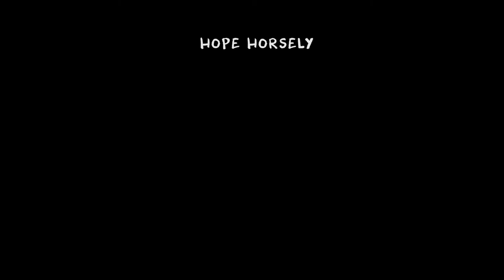The Breakfast Club Trailer - LS12 Theatre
Six high school students meet in Saturday detention and discover how they have a lot more in common than they thought...

LS12 Youth Theatre have adapted John Hughes 1985 film, The Breakfast Club, for the stage and will be performing the show in late April. Rewritten, devised, designed and performed by our young people, we can't wait to share this hilarious, coming of age show with you!

DATES:
7:30pm Thursday 26th April 2018
7:30pm Friday 27th April 2018

LOCATION:
Interplay Theatre
Armley Ridge Road
Leeds
LS12 3LE

Admission is free, just turn up on the door.

There will be a cash only bar.

Director: Harriet Meeuwissen-True
Assistant Directors: Danielle O'Connell and Kirsty Jamieson
Musical Director: Claire Marie
Technical Director: Marcus Rapley
Film Director: James Bell

Funded by Leeds Inspired